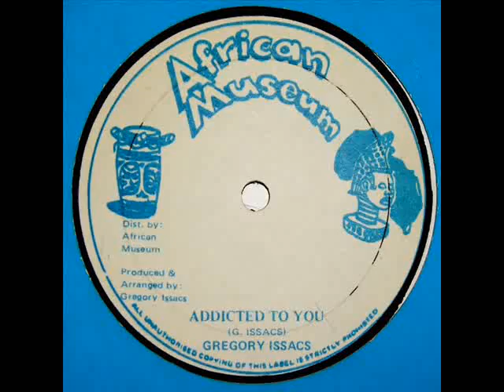Gregory Issacs - Addicted To You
Apoio Bar do Cleudir, Black Bar, Programa Patwa
 Grupo Rasta Brasil (Teresina Piaui)
 Equipe Disco Reggae (Teresina Piaui)
 Junior Roots, Valmir Killer,Antonio Gregory